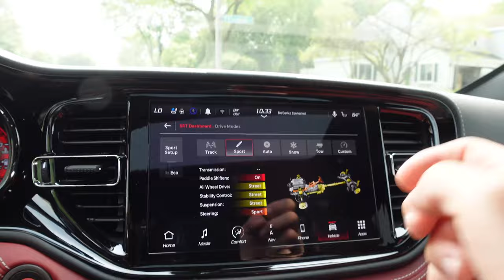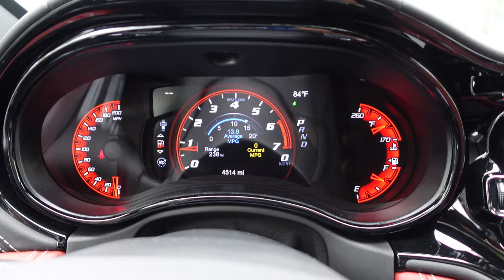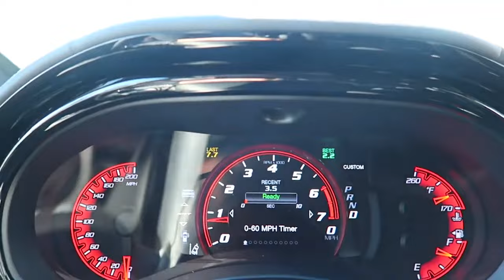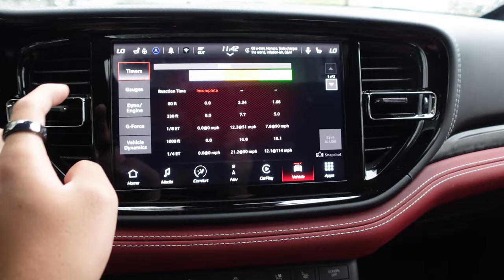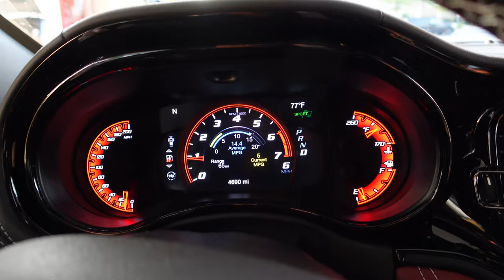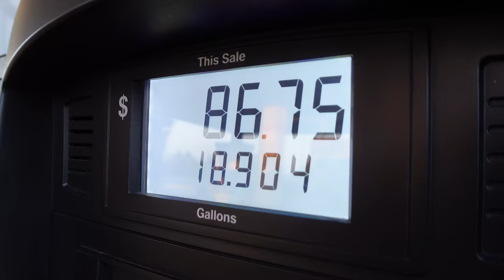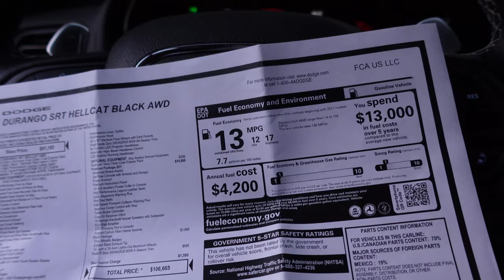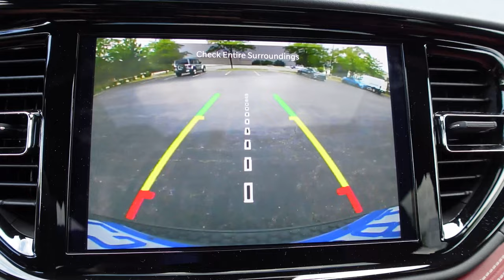Living With A $100,000 Dodge Durango Hellcat!!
The Durango Hellcat is the SUV you buy when you discover your Challenger Redeye is no longer practical enough, but you still want that 6.2L Supercharged V8. The most American of SUVs, the Hellcat treatment is always a fun one. Join me for a week living with the 2023 Dodge Durango Hellcat!